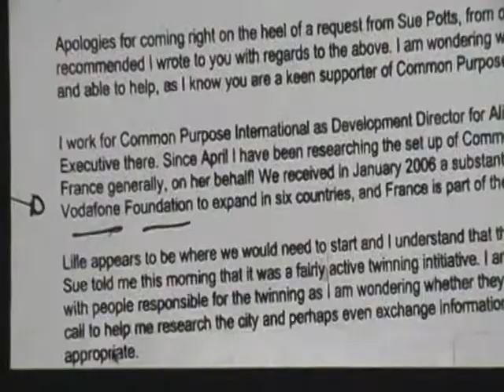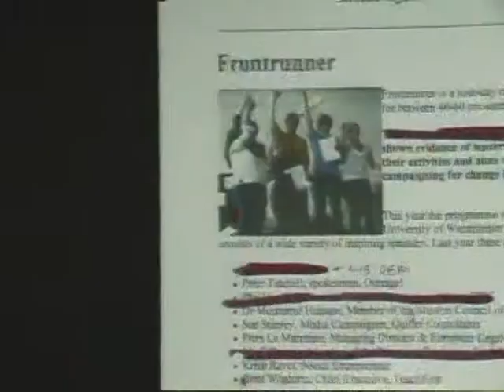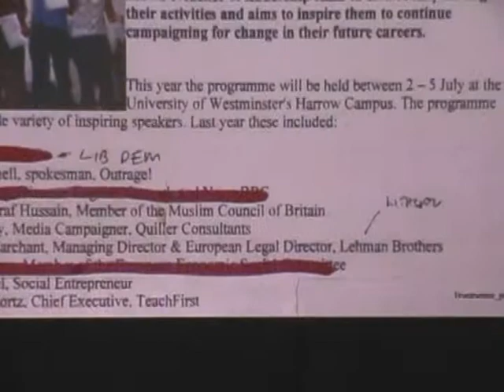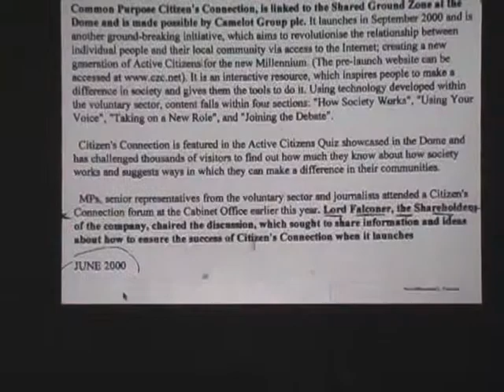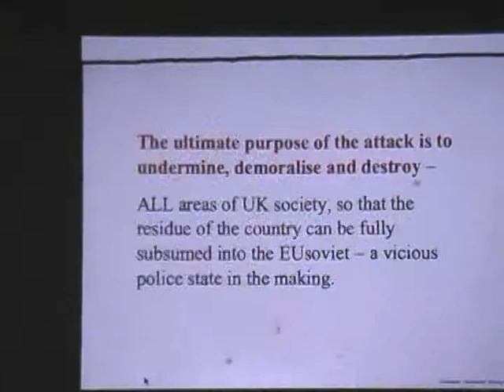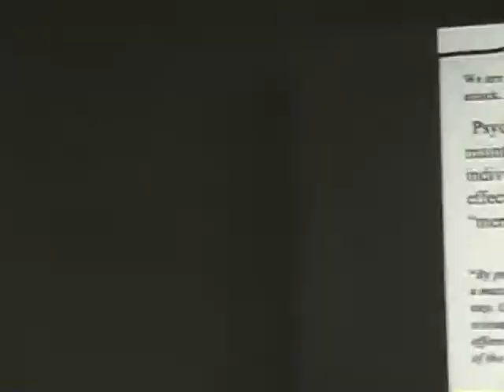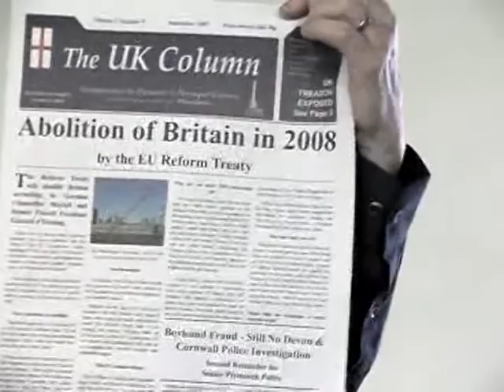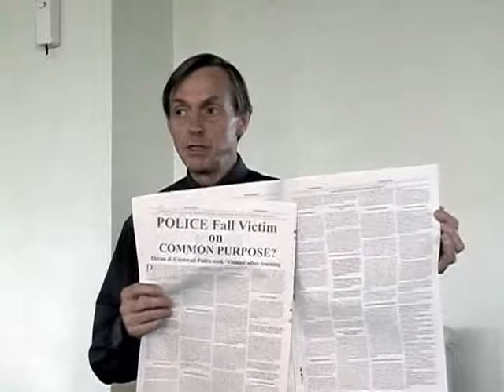Pt 2-3..Brian Gerrish Explains Commonpurpose.